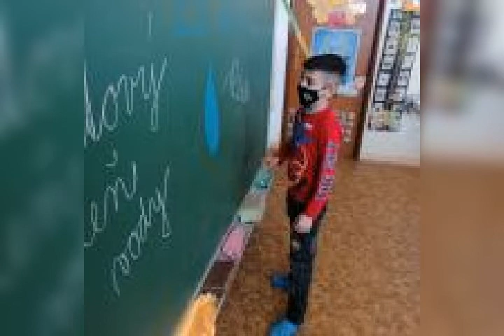rakusy stano 2022